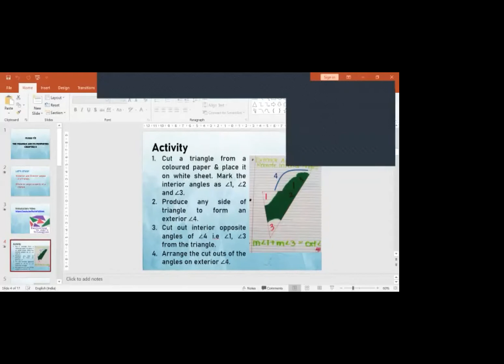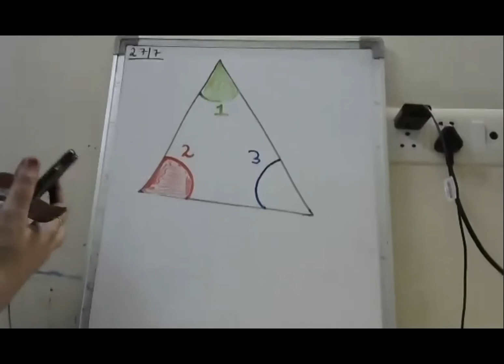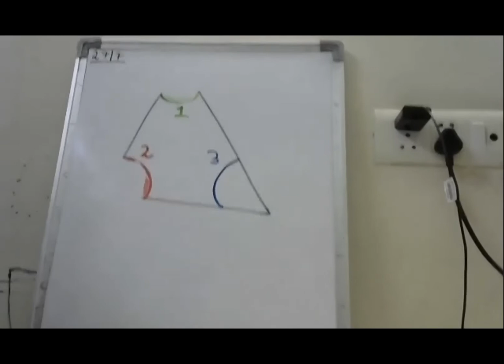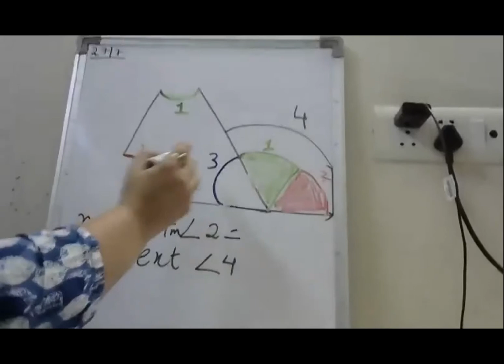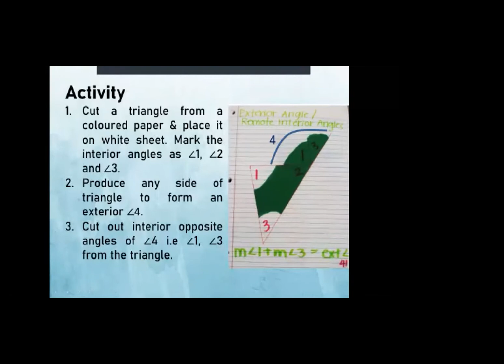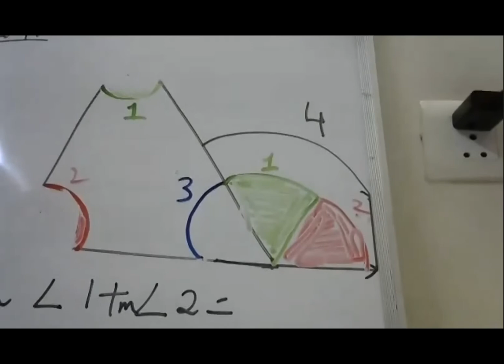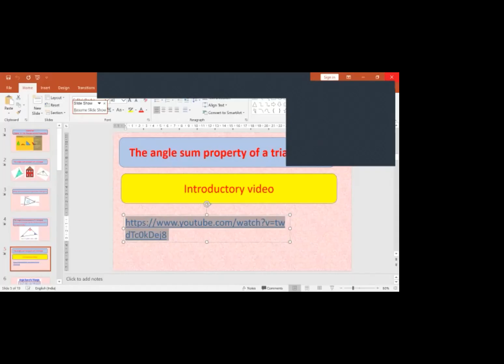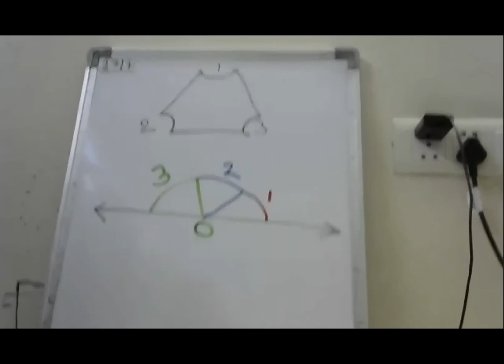rekhagoel7bjuly27math lab activities